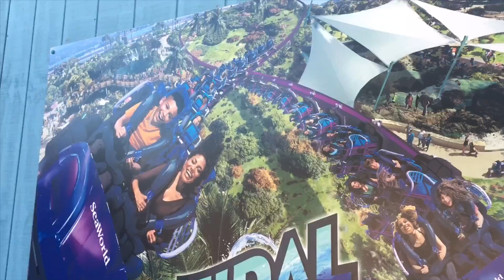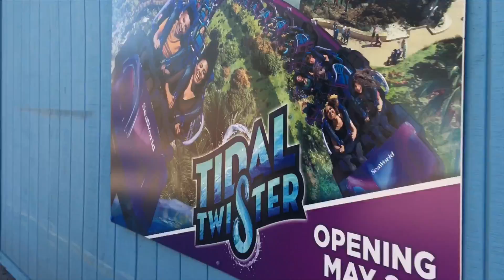Tidal Twister TESTING!! Construction Update SeaWorld San Diego 4/13/19